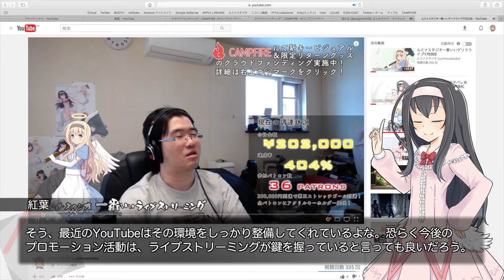YouTuber向け・少額クラウドファンディングのススメ#4【smart_020】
( ﾟдﾟ)最近のプロモーションはライブストリーミングがおすすめです。

　Breakthrough_ace.輝鳴
●キャラクターデザイン・キービジュアル：
　そらのん
●ルミ・ミレーニア オリジナルキャラクターデザイン：
　なか